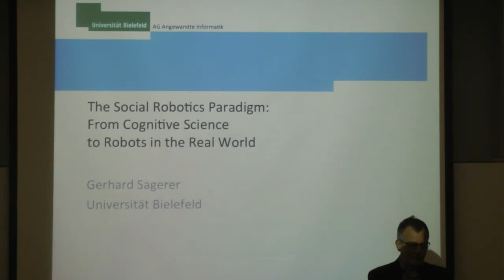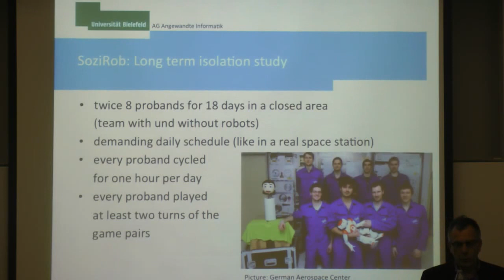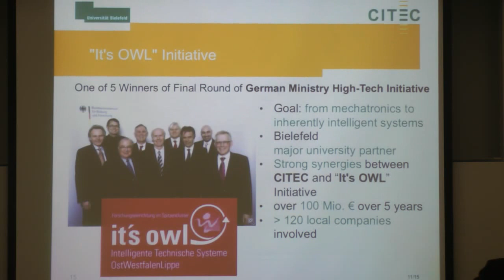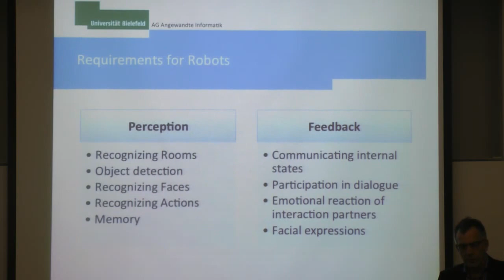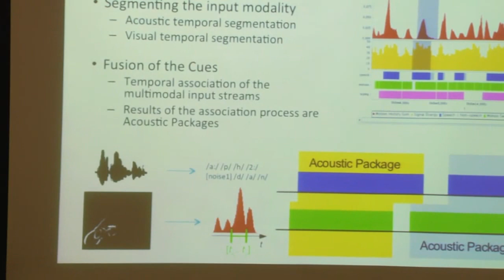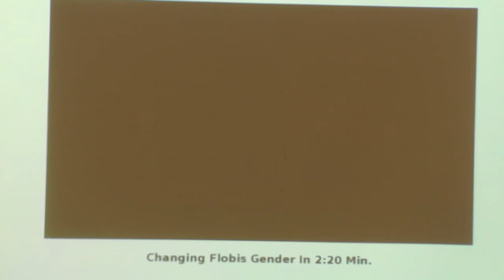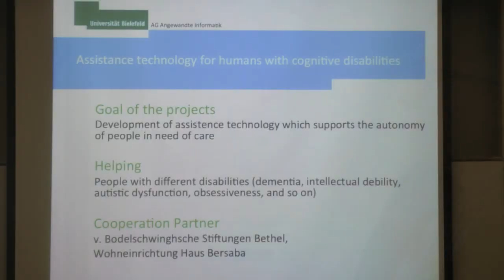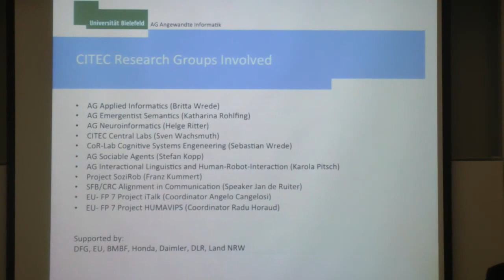RI Seminar: Gerhard Sagerer : Social Robotics: Cognitive Science to Robots in the Real World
The Social Robotics Paradigm: From Cognitive Science to Robots in the Real World

Gerhard Sagerer
Professor, Bielefeld University

Abstract
The Center of Excellence "Cognitive Interaction Technology" (CITEC) pursues a three-fold mission:

-creating cognitive abilities in technical systems from everyday devices to humanoid robots to make them more useful, more friendly and easier to interact with for lay people,

-advancing our scientific understanding of the principles and mechanisms that enables seamless cognitive interaction, and,

-creating bridges between the cultures of engineering and humanity to better shape tomorrow's technology according to human needs.

In his talk, Prof. Gerhard Sagerer outlines the structure and the research areas of CITEC and illustrates ongoing work focussing on research activities in the context of human robot interaction. Finally, he presents various robotic systems which are successfully on the long way from the lab into the real world.

Speaker Biography
Since 2007, Gerhard Sagerer has been director at the Research Institute for Robotics and Cognition (CoR-Lab), which forms a strategic partnership with the industrial partner Honda Research Institute Europe GmbH (HRI-EU). From 2007 to 2009 Gerhard Sagerer was also vice-coordinator of the Centre of Excellence Cognitive Interaction Technology (CITEC), a research institute aiming at developing technical systems, in particular social robots that are capable of learning and adapting to human users. Gerhard Sagerer’s fields of research are social cognitive robotics, human-robot interaction, computer vision, speech and dialogue systems, architecture of intelligent systems, memory and learning for cognitive systems, and evaluation of complex systems: Since 2009, Gerhard Sagerer has been Rektor of Bielefeld University.